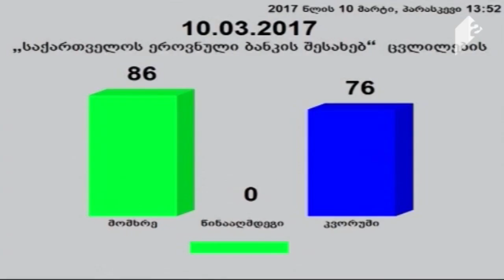ნიკა კაცია/Nika Katsia - "ჩვენი პარლამენტი". გადაცემა N61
"საქართველოს საზოგადოებრივი მაუწყებელი"; "2 არხი"; "ჩვენი პარლამენტი".
"Georgian Public Broadcaster"; "2 Channel"; "Our Parliament".
ჟურნალისტი/ტელეწამყვანი: ნიკა კაცია
Journalist/TV Anchorman: Nika Katsia